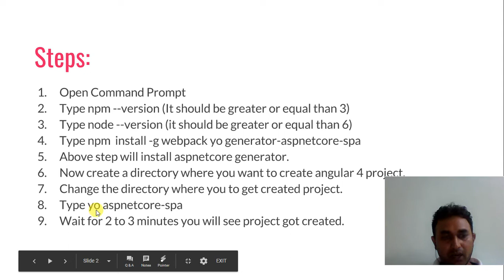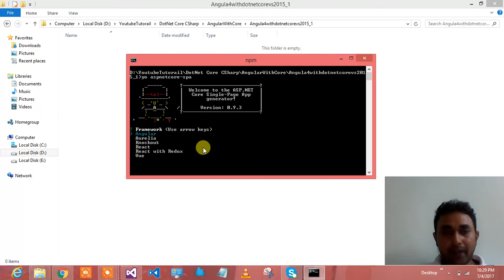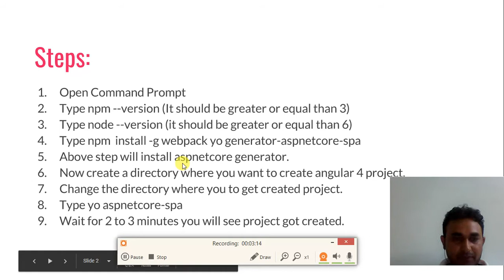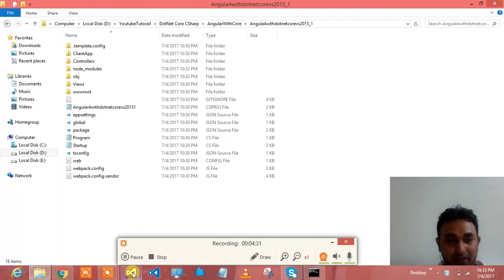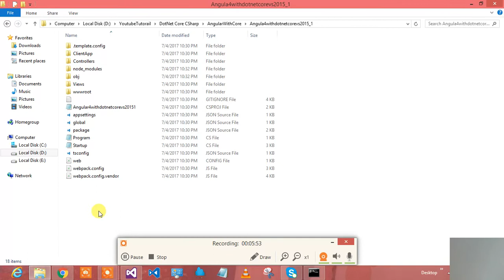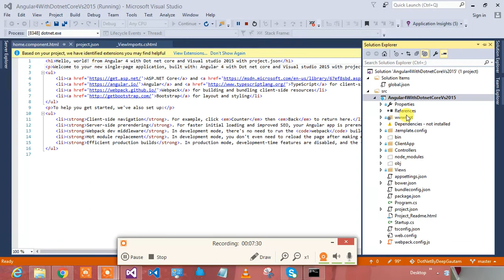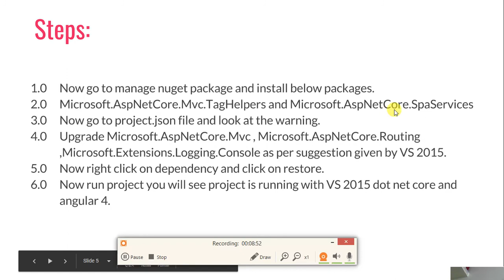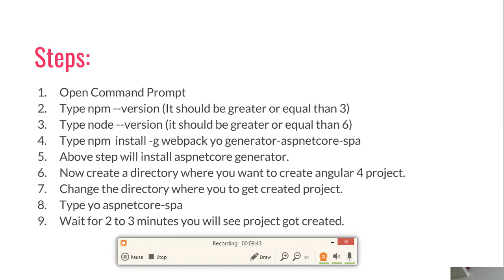How to run Angular 4 with visual studio 2015 and Dot net core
Angular 4 Tutorial  - Visual Studio 2015 and ASP NET CORE,  MVC ,
Dot net core with angular 4 in action with visual studio 2015. Set up vs 2015 for angular 4 along with dot net core.